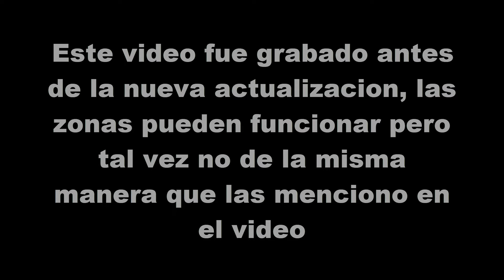10 ZONAS PARA SUBIR DE NIVEL 100 A 200 EN LAWL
Qlq mi gente!! el día de hoy les traigo la parte final de esta serie en el cual les enseño a como subir tu personaje de lawl desde lvl 10 a 200, a donde ir, que hacer y todo eso... En esta ocasión les mostrare como subir de lvl 100 hasta nivel 200.
Recuerden que estos videos son fragmentos sacados de mis stream en Twitch, así que pueden seguirme por allá

Ando Activo con la Compra y Venta de Tibia Coins, Kks en Lawl y en Helmo Mmorpg (Venezuela, Binance, Banco de Chile) Contactame por Instagram o Facebook:

Si le das like y comentas ella o el automáticamente fornicara contigo. Ahí se las dejo.